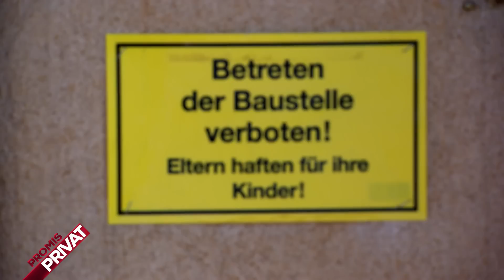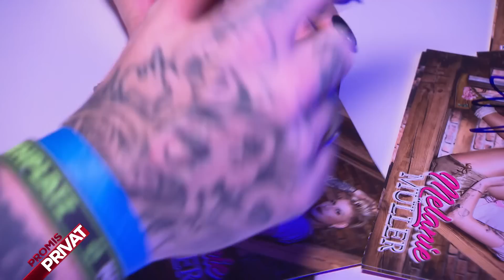Workaholic-Mama Melanie Müller: Passen Ballermann und Baby zusammen? | Promis Privat | SAT.1 TV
Melanie Müller meistert den Spagat zwischen liebevoller Mama und Karriere am Ballermann. Doch wie lange hält sie diesem Druck stand?

Promis Privat, das neue Format: immer von Montag bis Freitag um 17:30 Uhr in SAT.1 und alle Folgen in voller Länge auf YouTube!

Promis Privat – Mein (fast) perfektes Leben

Emotional, nah, persönlich: "Promis Privat" begleitet VIPs wie Daniel Völz, Iris Klein, Melanie Müller oder Jenny Elvers in ihrem Alltag fernab von der glamourösen Promiwelt, bei entscheidenden Wendepunkten und Neuanfängen in ihrem Leben. Sie stehen zwischen den Welten: Auf dem roten Teppich auf der einen, als Privatmensch wie wir alle auf der anderen Seite. Mit welchen Problemen kämpfen sie? Wie gehen sie damit um, wenn ein Entschluss feststeht: Ab jetzt wird alles anders?